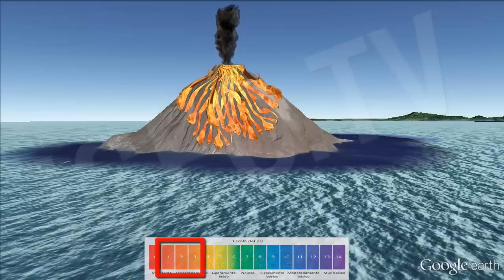Volcanes, Tipos de erupciones / Volcanoes, erupting types [IGEO.TV]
El anillo de fuego del Pacífico, concentra algunas de las zonas de subducción más importantes del mundo, lo que ocasiona una intensa actividad sísmica y volcánica.
Erupciones de tipo Hawaiano: Tienen forma cónica y pendientes suaves. La lava fluye con facilidad fuera del cráter. Un ejemplo es el volcán Kilauea en Hawaii.
Erupciones de tipo estrombolianas: Producen lava menos fluida. Desprenden materiales piroclásticos a menudo con explosiones. Tienen frecuentes periodos inactivos. Un ejemplo es el volcán Stromboli en Italia.
Erupciones de tipo Peleana: Tienen una lava muy viscosa y solidificada. Las explosiones que se producen son extremadamente violentas con nubes de cenizas muy peligrosas, densas y ardientes.
Un ejemplo es el Monte Peleé en las Antillas.
Erupciones de tipo vulcanianas: Tienen erupciones continuas de materiales viscosos y ácidos llamados riolitas que taponan la salida. Da lugar a fumarolas hasta que una explosión origina un gran cráter llamado caldera.
Dos ejemplos son el volcán Vulcano en Italia y el Etna en Sicilia.
La Lava ácida es muy fluída y por eso se "derrama" en el volcán, mientras que la lava básica es viscosa, taponando frecuentemente  el cráter, por lo que se producen erupciones explosivas.

The Pacific Ring of Fire , focuses some of the major subduction zones in the world , causing intense seismic and volcanic activity.

Eruptions of Hawaiian type : conical and have outstanding form soft . The lava flows easily out of the crater . An example is the Kilauea volcano in Hawaii.
Strombolian type eruptions : produce less fluid lava. Pyroclastic materials often give off explosions . Have frequent idle periods . An example is the Stromboli volcano in Italy.
Eruptions Pelean type : They have a very viscous and solidified lava. Explosions that occur are extremely violent with clouds of very dangerous , dense and hot ashes .
An example is Mount I fought in the West Indies .
Eruptions of Vulcan type : They have continuous eruptions of viscous materials and acids called rhyolites that clog the exit. Fumaroles results until an explosion causes a large crater called boiler.
Two examples are the Vulcano volcano Etna in Italy and Sicily.

Acid Lava is very fluid and so they " spill" into the volcano, while the basic lava is viscous , often plugging the crater , so explosive eruptions occur